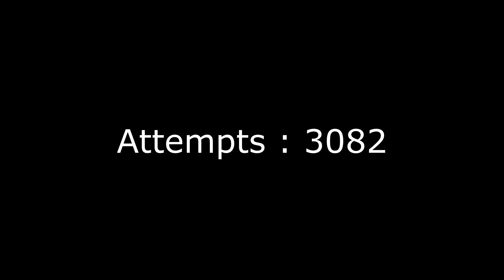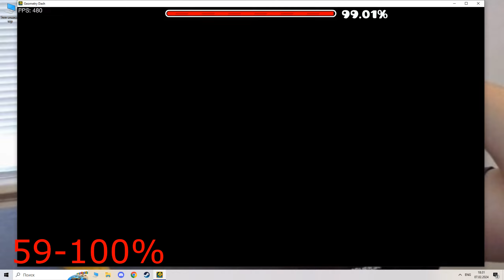[TOP 95] Congregation at 5 runs!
me when 40%